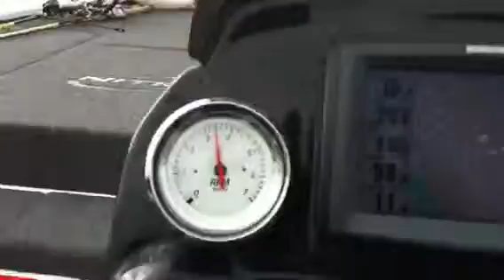Cruising through Chaumont Bay Lake Ontario Wavy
Out practicing for a tournament on Lake Ontario - Chaumont bay.  Getting a bit wavy.  Trolling motor buster broke so I resorted to a docking buoy.   Gotta do what you gotta do.